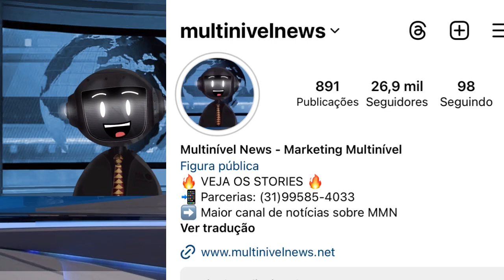BOMBA! VAZOU AUDIO DO TITAN EVANDRO VIANA!